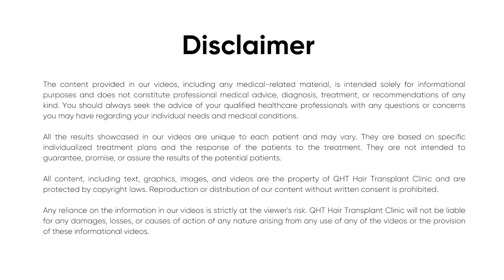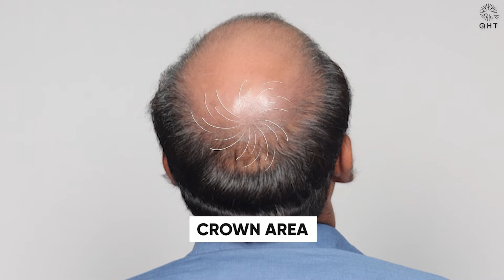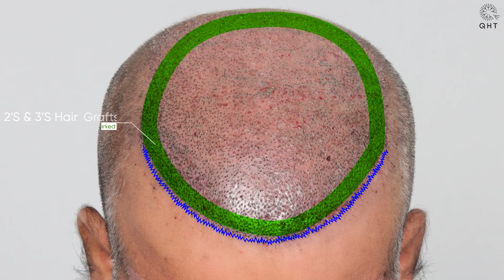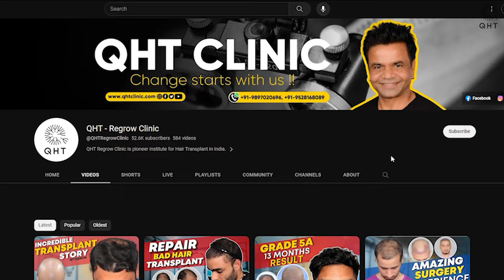Hair Transplant in Kashipur | Best Results & Cost of Hair Transplant in Kashipur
Hair Transplant in Kashipur | Best Results & Cost of Hair Transplant in Kashipur Whatsapp

QHT is now another name of trust & guaranteed satisfaction when it comes to hair transplant in Kashipur. Our expert team surgeons & clinical staff have done more than 15 thousands successful surgeries. We are well equipped with ultra-modern instruments & amenities to deliver extra-ordinary results. QHT is one of the premier Hair Transplant clinic in India, having world class infrastructure and changing life's of many patients.

If you are looking for best hair transplant in Kashipur we will be happy to serve you.